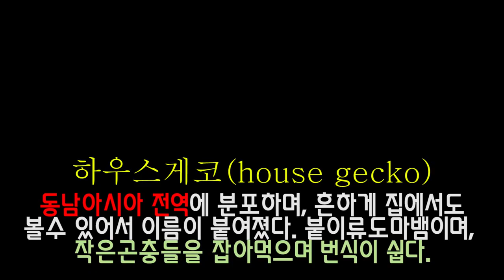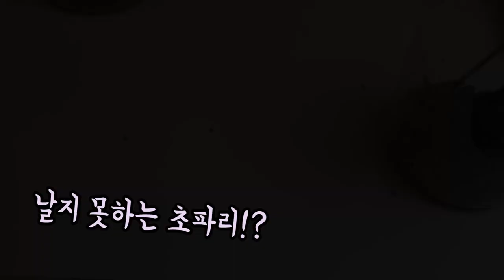학교에서 이제 생물도 나눠주네요..ㅎㄷㄷ기억하세요?? [정브르]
저는 방과후 수업을 굉장히 좋아했습니다.

체육 또는 미술..

하지만 방과후 수업으로 생물수업은 없었는데! "생명과학" 방과후 수업이 생기면서 학생들이 생물을 직접 접하는 계기가 생겨서 너무 좋았어요!  하지만 키우는 방법을 잘모르고 배분을 하다보니 그냥 저냥
생명의 소중함보단 호기심으로 키우다가 죽이는 경우가 많은데

반면에 생물을 사랑하고 좋아하는 친구들은 샵에 대리고와서 셋팅을 다시 하곤합니다.

결론은 생명과학에서 부족한 정보는 제 영상에서 좀더 얻었으면 좋겠고, 조금 더 전문성이고 용품도 더 갖춰진 상태로 수업이 되었으면 하는바램이에요!